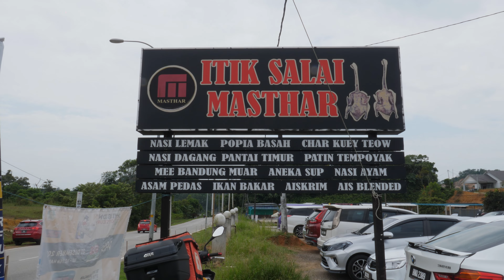Amazing Mass Grilled Smoked Beef & Beef Soup - Malaysian Street Food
🚩 Information

Itik Salai Masthar | Food Valet
Taman Ramal Suria, 43000 Kajang, Selangor, Malaysia